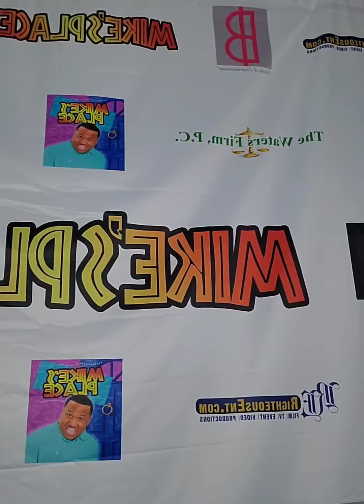The Mike Bend Show live Thursday 8pm